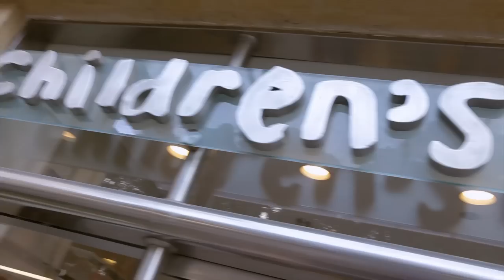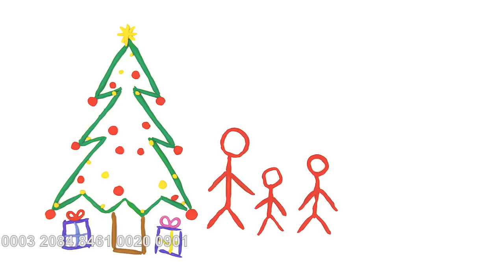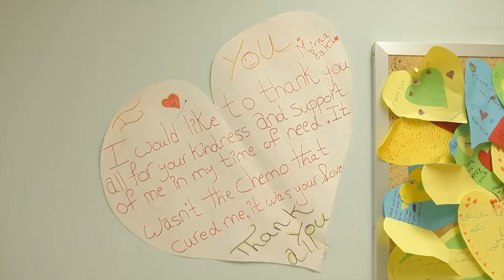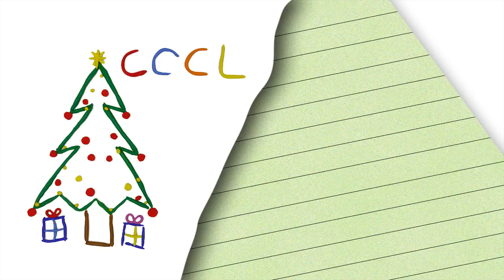CCCL_Little Boy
Joy to the world from Children's Cancer Center Lebanon_Little Boy
Producer: Zeina Haddad
Director: Antoine G. Baakliny
DOP: Anthony Rahayel
Lyrics: Dana Nasr
Vocal: Lara Jokhadar
Camera: Elie Gemayel
Stop Motion visuals: Sandrine Zeynoun, Marianne Zeynoun